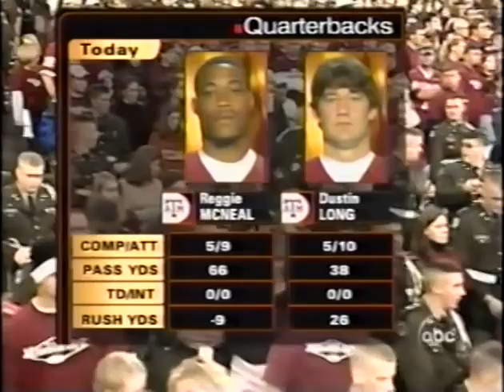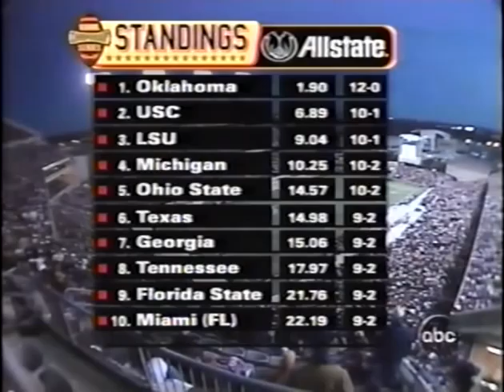Texas @ aggy 2003 2nd Half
2nd Half of game. From November 28, 2003.